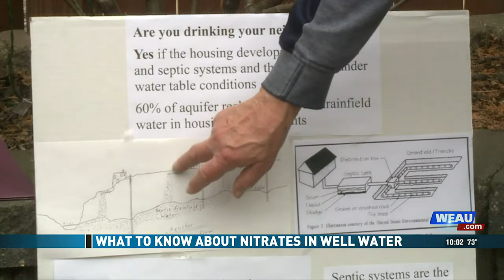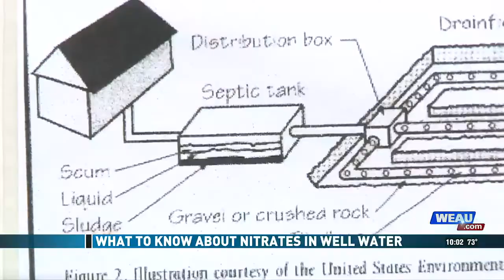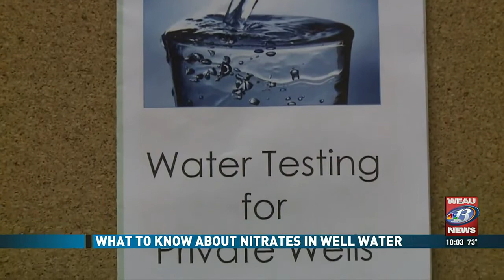What to know about nitrates in well water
A retired hydrologist said he’s worried housing developments with well water are at a greater risk for this contamination.
  The DNR said a certain amount of nitrates are in water naturally.